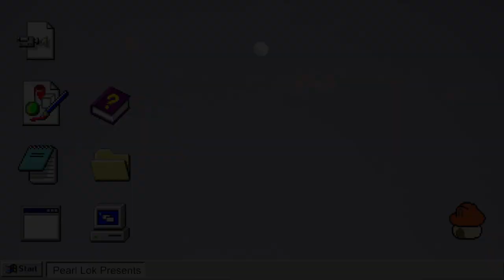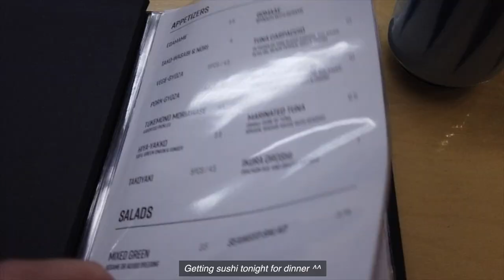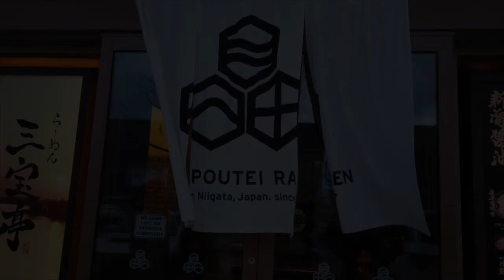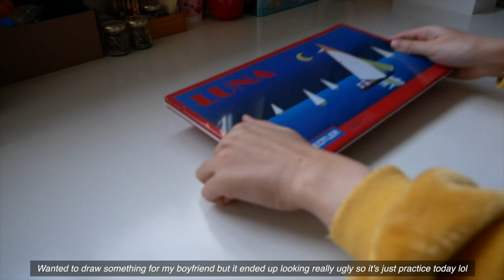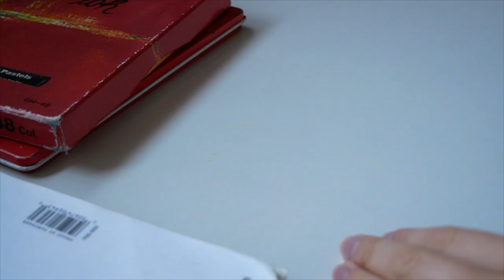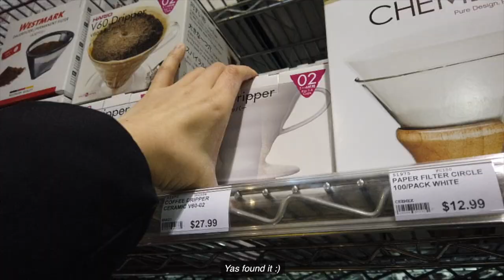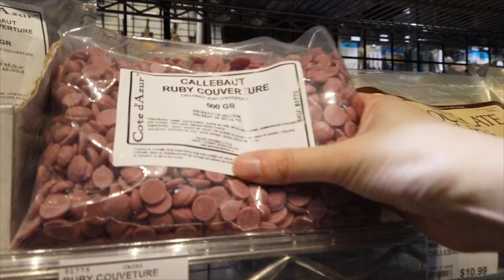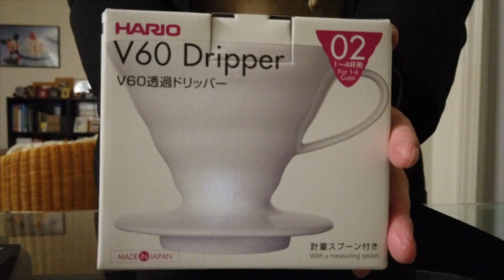VLOG 🌙 pottery one day class + celebrating anniversary + practicing drawing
🍮 I N S T A G R A M:
@pearlthefoodie (food)
@pearllok (personal, I changed my username from @pearlysparadise originally)